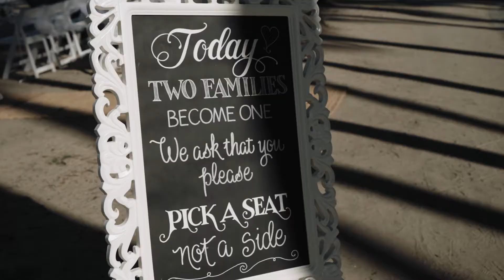Erica & Broughton // Intimate Palm Cove Wedding Under The Palm Trees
An intimate wedding under the iconic Palm Trees in the famous Palm Cove.